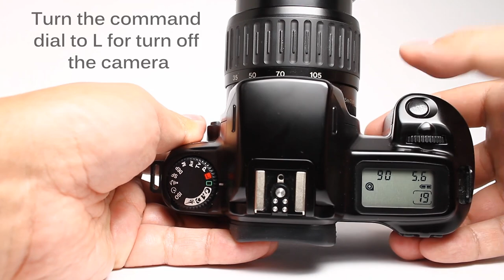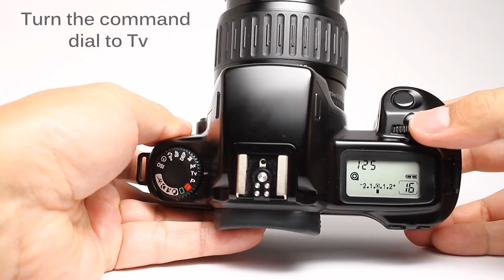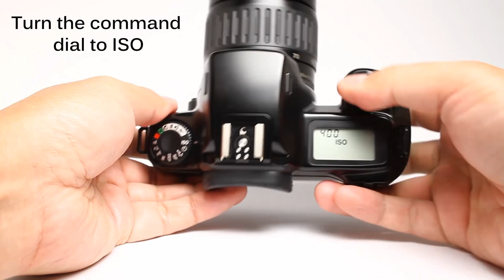How to Use Canon EOS Rebel S II, EOS 1000 S, EOS 1000 F Film Camera (Beginners Quick Guide)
This is an EOS Rebel S II (EOS 1000 QD) with silent film advance and rewind.
The improved AF mechanism and microcomputer made the AF speed 1.5 times faster than the EOS 1000 QD.

If you want to know how to use:
   - Manual Mode
   - Aperture Priority Mode
   - Shutter Priority Mode
   - Exposure Compensation
   - Program Mode
   - Automatic Mode
   - Setting the Sound Mode
   - Self Timer Mode
   - Manual Film Speed Setting
   - Multiple Exposures Function
   - Focus Mode
   - Detaching and Mount Lens